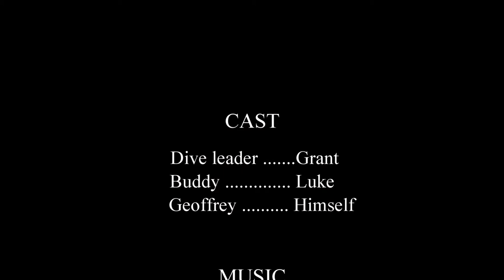Blue Fish Wall, Friday 2 March 2018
Diving with Pro Dive, Sydney.

Dive 2. Blue Fish Wall - Just off Manly.

Thanks Grant for two great dives.